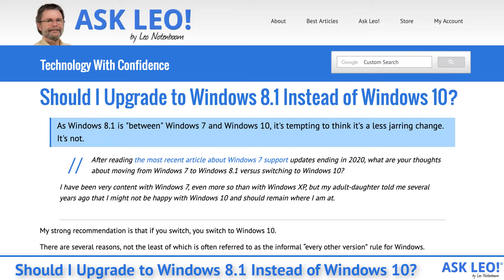Should I Upgrade to Windows 8.1 Instead of Windows 10?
Video Narration. Original article, related links, and moderated comments